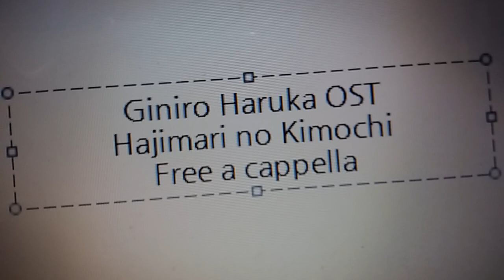銀色、遥か OST - はじまりのキモチ Free a cappella フリーアカペラ